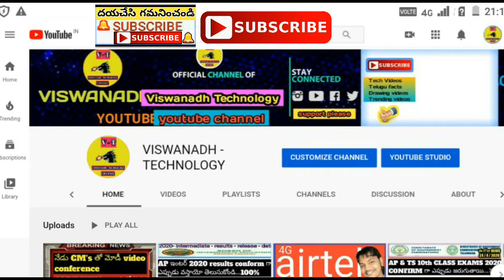Ts degree Exams 2020 Updates in Telugu || Viswanath Technology Channel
Ts degree Exams 2020 Updates in Telugu
|| Viswanath Technology Channel ||

-dates_2020, degree_exam_date_latest news_2020,

Educational purpose